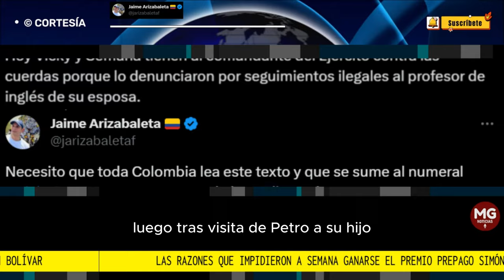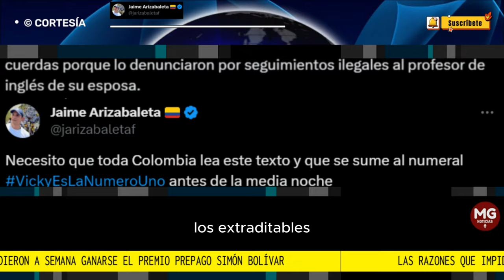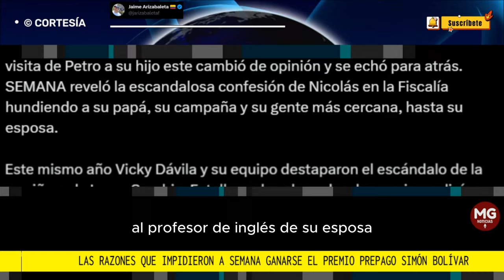🔴 LAS RAZONES QUE IMPIDIERON A VICKY DÁVILA Y SEMANA GANARSE EL PREMIO SIMÓN BOLIVAR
Este año Vicky Dávila y Semana destaparon el escándalo de Day Vásquez y Nicolás Petro. Lo revelado permitió capturarlos y el país supo la verdad sobre lo que pasó con el hijo del presidente y la financiación irregular de la campaña de Petro.
JAIME ARIZABALETA